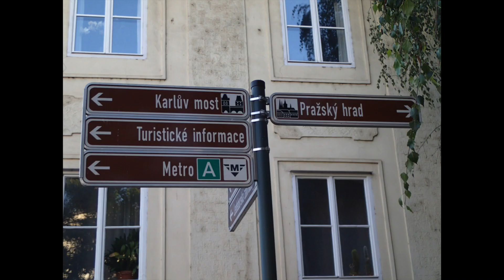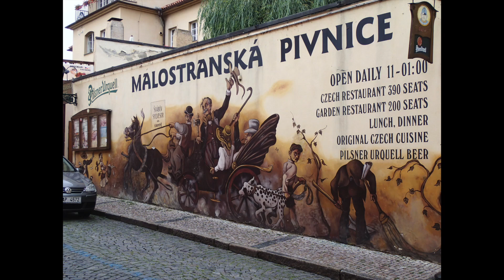Prague 2014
This video is about our trip to Prague.